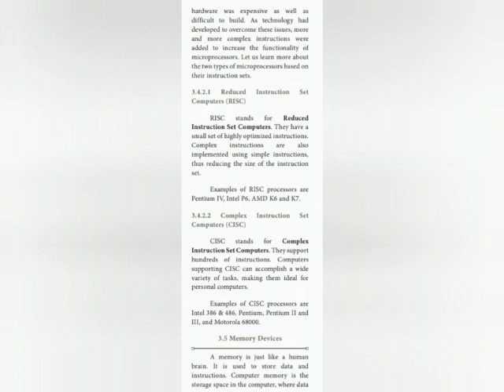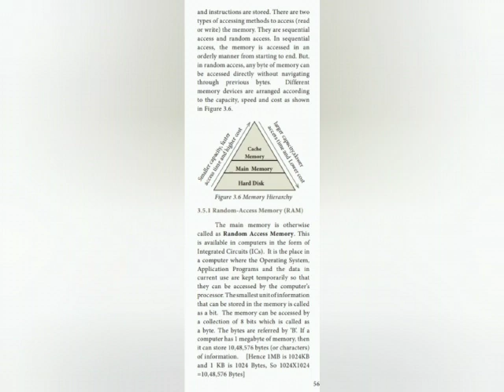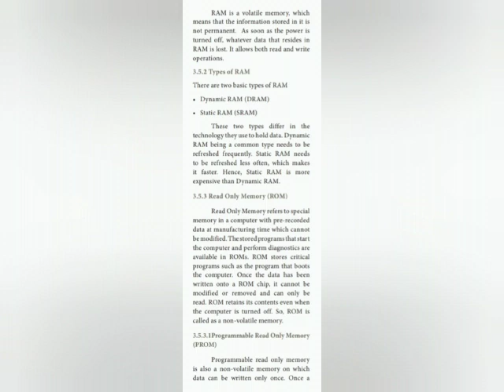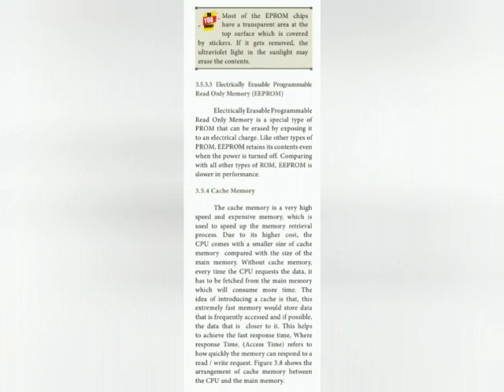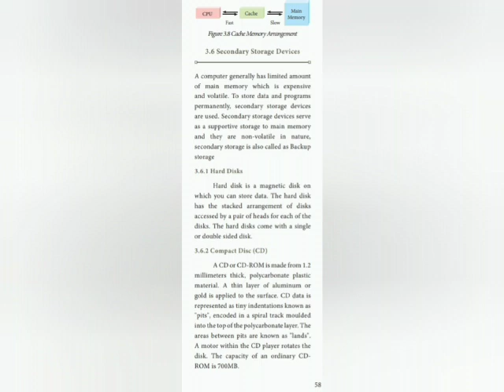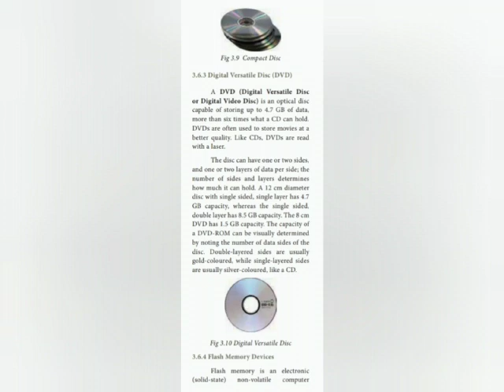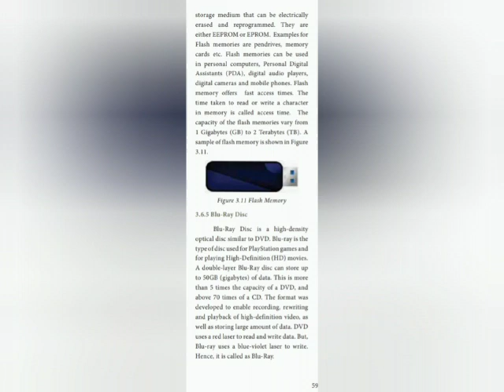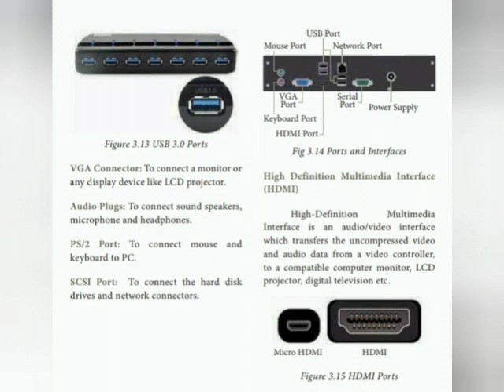Memory devices - chapter 3 - computer organization - Secondary memory - ports and interfaces - KU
This video tell about
Memory devices
 computer organization
Secondary memory
ports and interfaces
Computer memory is any physical device capable of storing information temporarily, like RAM (random access memory), or permanently, like ROM (read-only memory).